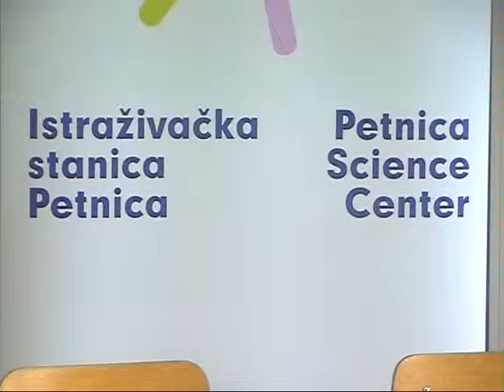24.6.2008 IS Petnica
Valjevo, IS Petnica